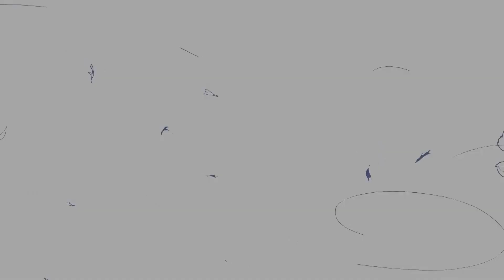The Blueprint of a Man of God | Week 3 | The Family Plan Series